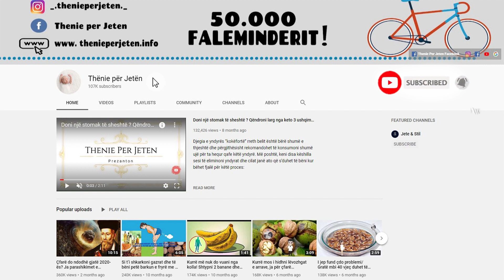Njihuni me 16 njerzit me fuqi te verteta mbinatyrore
Në botë sot ka njerëz të çuditshëm por janë disa që konsiderohen me fuqi mbinatyrore. Ne kete video do te njiheni me njerzit me fuqi mbinatyrore . Degjojeni kete video deri ne fund per tu njohur me te gjithe. Fuqite e ketyre njerzve jane te dokumentuara dhe te vertetuara nga shkenca. Ja cilat jane keta njerez :

There are strange people in the world today, but there are some who are considered supernatural. In this video you will meet people with supernatural powers. Listen to this video to the end to get to know everyone. The powers of these people are documented and proven by science. Here are these people: